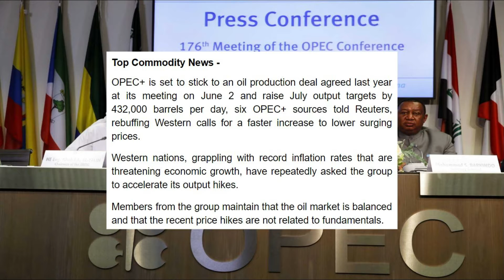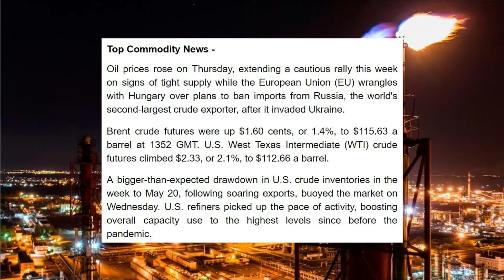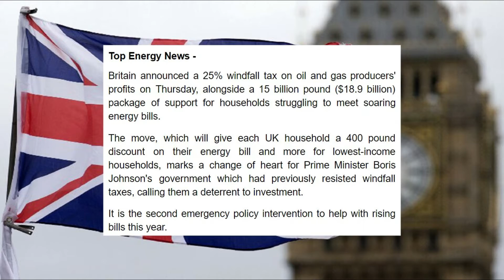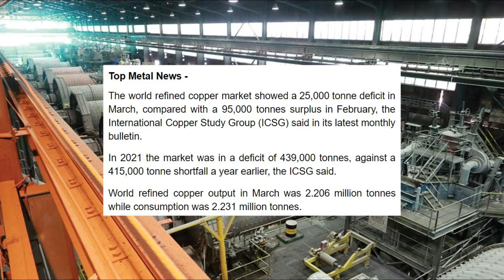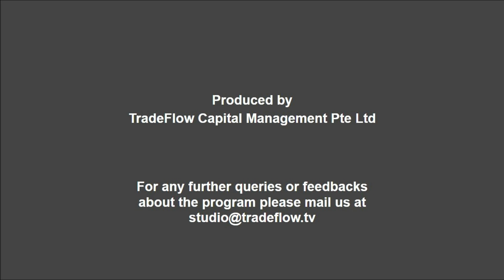TradeFlow TV Commodity Market Update - 27th May 2022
- OPEC+ set to stick to modest output hike for July
- Oil climbs on tight supply, prospect of EU ban on Russian supply

- UK announces 25% windfall tax on energy producers' profits
- Global LNG markets brace for unknowns ahead of winter

- Copper market in 25,000 tonne deficit in March 2022
- Commodities in 'perfect storm' says ERG, as crisis starts super cycle

- Russia 'ready to set up corridor' for Ukrainian food ships - with conditions